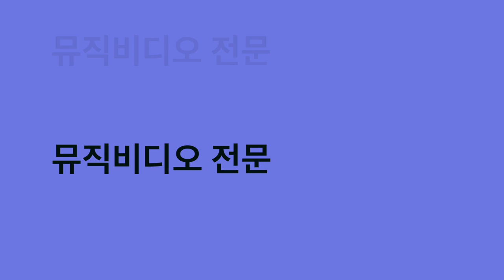(뮤직비디오)기장갈매기(나훈아)콘서트TV 부국장 이글스 Cover 케이팝스토리TV 촬영 및 편집 홍보영상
Music Video Director
Video Editing 김종현 KPOP STORY TV

Korean Entertainment Channel
Kpop Disco Ballad Trot Cover Channel

✅ 촬영 : 케이팝스토리TV​
✅ 편집 : 케이팝스토리TV (K-Pop story TV) 홍보용
✅ 주관
✅ 장소 : 인천 월미도 광장

📞☎️영상•촬영•편집•매니저 📬🇰🇷